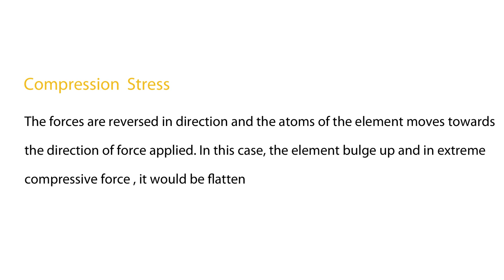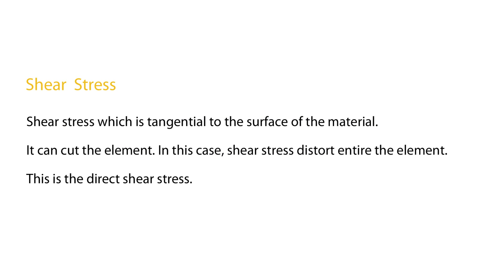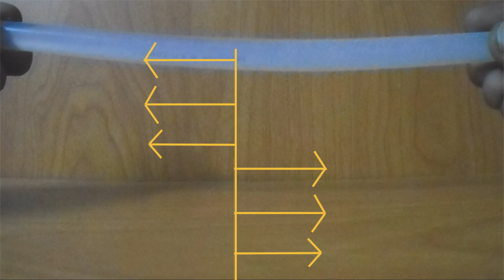Concepts about stress in tamil | Strength of Materials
1. Tensile stress
2. Compression Stress
3. Shear Stress
4. Bending